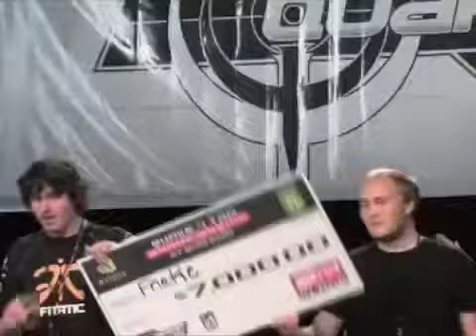Frag Movie Director , Mike Pasley , AFI Dallas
Frag sheds light on the struggles that kids face while trying to break into and maintain success in pro gaming. At a young age, they face adult decisions that impact the rest of their lives.